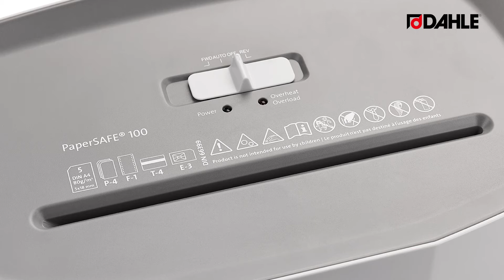Dahle Shredders Papersafe 100